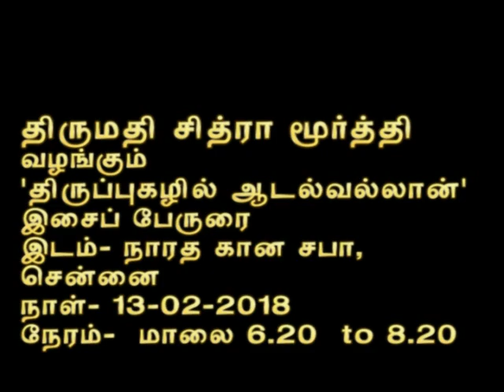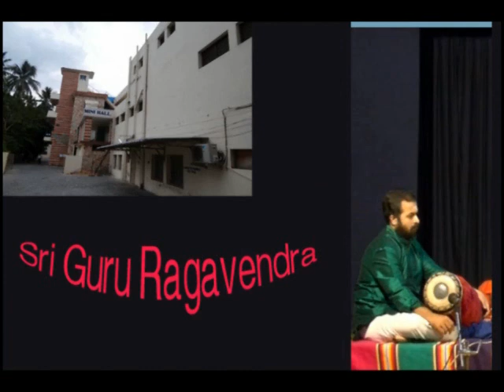'திருப்புகழில் ஆடல்வல்லான்' -இசைப்பேருரை [பகுதி-1]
திருமதி சித்ரா மூர்த்தி குழுவினரின் 'திருப்புகழில் ஆடவல்லான்' -இசைப்பேருரை
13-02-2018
மாலை 6.20 P.M to 8.20 P.M
நாரத கான சபா, சென்னை